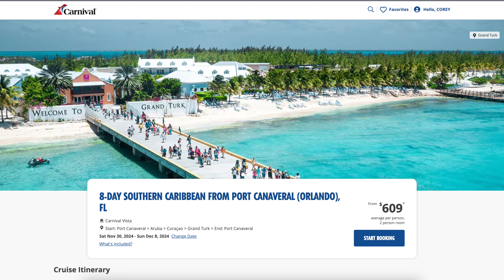Carnival Vista Guests GET AGGRESSIVE over Broken Ship!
Frustrated Carnival Cruise guests took matters into their own hands, literally! Watch as angry passengers on the Carnival Vista aggressively demand refunds after their dream Southern Caribbean cruise turned into cruise nightmare due to yet another propulsion issue with Carnival Vista. In this video, I break down what led to this chaotic scene, the well known problematic history of the Vista class cruise ships, and why Carnival’s response may not be enough to calm these unhappy cruisers.

Could this be the beginning of a bigger trend of onboard protests?